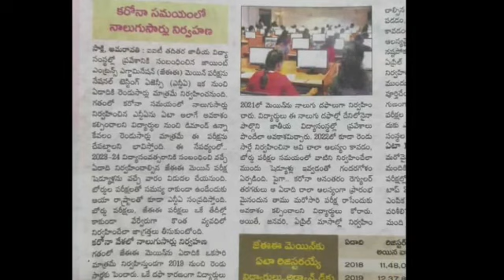JEE MAINS 2023 EXAM DATE TELUGU|JEE Main 2023 exam date latest news today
jee@MRS Telugu Channel
jee mains 2023 exam date in telugu
jee mains 2023
jee mains 2023 application form date telugu
jee mains application starting date
jee mains notification 2023 date
jee notification date 2023 today
iitjee
jee mains notification latest news today 2023 telugu
nitjee
jee exam date latest news today telugu
jee
jee mains entrance exam